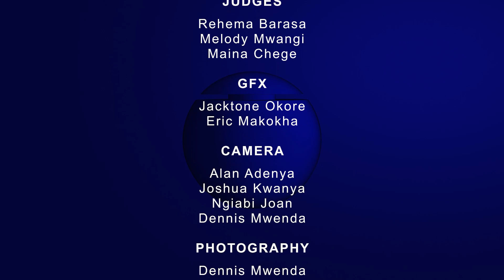Alliance Girls High School vs Loreto Limuru Girls High School